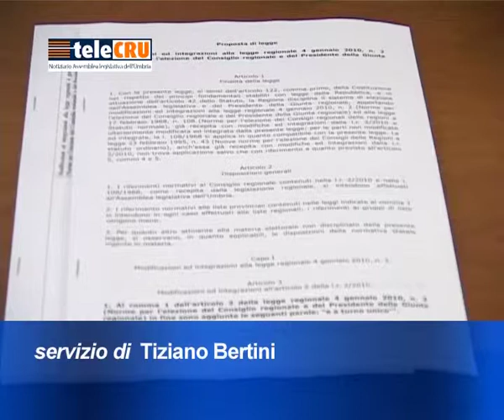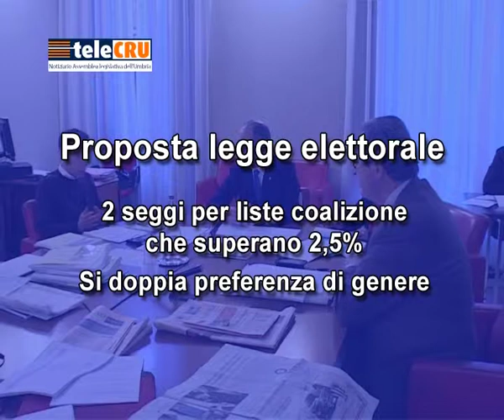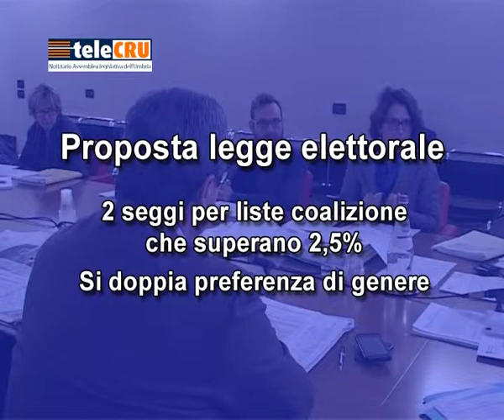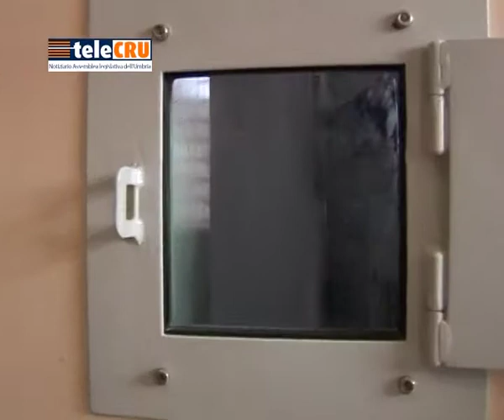TeleCru n. 348 del 6 febbraio 2015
In questa edizione:
la nuova legge elettorale approvata dalla Commissione Statuto;
in Terza Commissione audizione del direttore regionale Emilio Duca e del direttore generale della Usl 2 Sandro Fratini;
la Seconda Commissione ha ascoltato il sindaco di Marsciano e  il presidente del comitato terremotati '15 dicembre' sullo stato della ricostruzione post sisma del dicembre 2009;
audizione del garante dei detenuti in Terza Commissione;
l'assessore all'ambiente, silvano rometti, ha illustrato la 'strategia energetico-ambientale regionale 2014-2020';
due convegni con gli studenti a Palazzo Cesaroni: uno con i magistrati Davigo, Cardella e Sfrecola su “Evoluzione della corruzione da mani pulite oggi” e l'altro con il magistrato  Gratteri e il sottosegretario Bocci  su “Legalità e riforma della giustizia”.